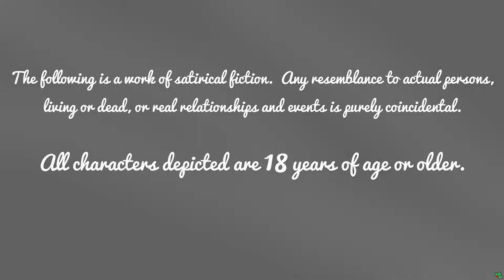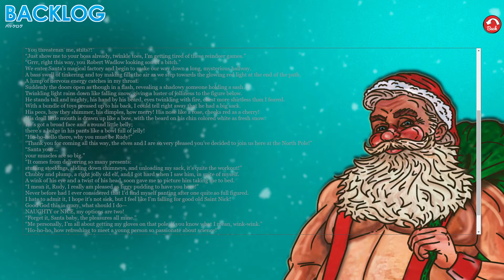YBN Review: Santa's Big Sack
It's Christmas time
There's no need to be afraid
At Christmas time
We let in light and we banish shade

And in our world of plenty
We can spread a smile of joy
Throw your arms around the world
At Christmas time

But say a prayer
Pray for the other ones
At Christmas time it's HARD

Reviewer: dogbomb

Game:  Santa's Big Sack

Follow dogbomb on twitter @dogbomb